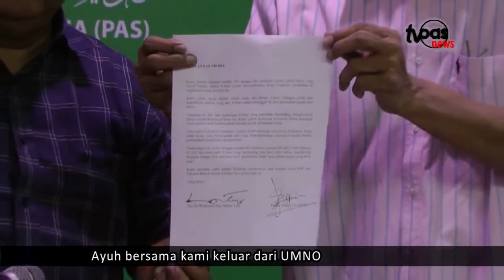Update PRU13 (Eksklusif): Mat Taib dan Tamrin Ajak Tinggalkan UMNO